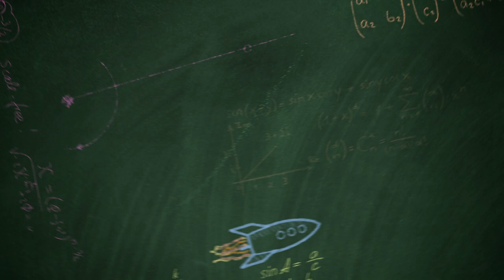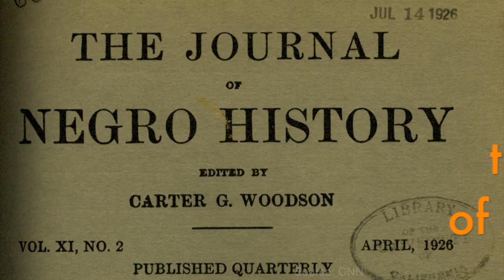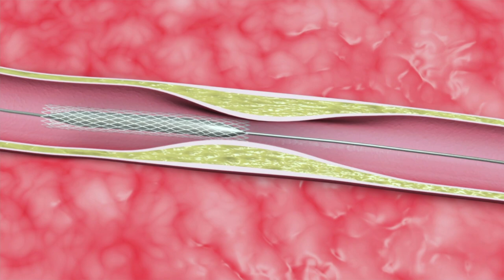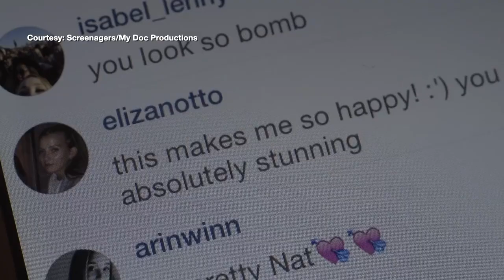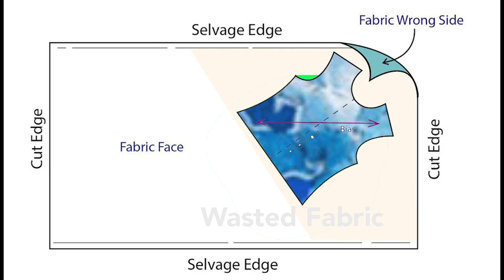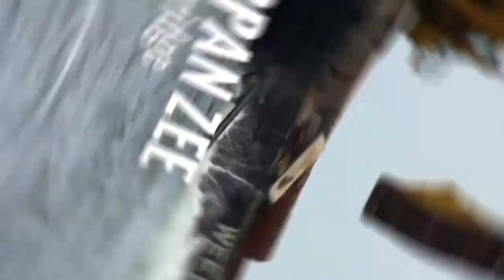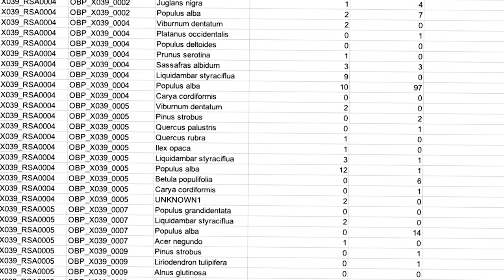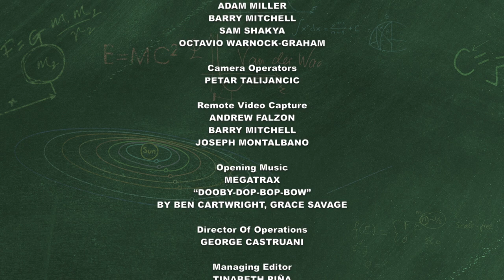Marie Maynard Daly, Artificial Reefs, and Fashion Geometry! | Simply Science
Ari Goldberg takes a look at the life of Marie Maynard Daly, the first African American woman to earn a PhD in Chemistry; Barry Mitchell finds out how screen time impacts kids’ development; Andrew Falzon checks out Long Island’s artificial reefs; Lisa Beth Kovetz explores the geometry in fashion; two CUNY interns make the most out of their internship; and why we should avoid saturated fats.

(Taped: 01/28/2021)

SMSC03006